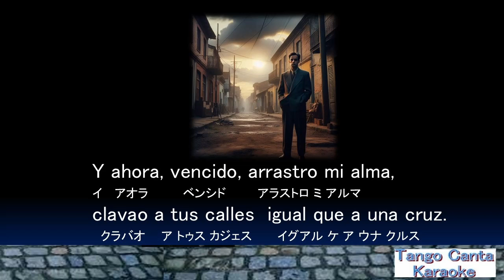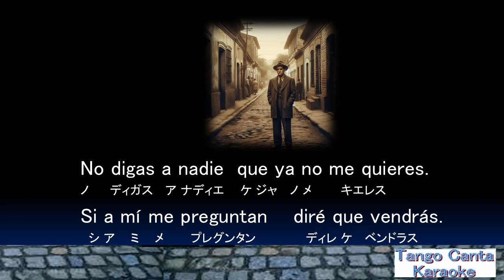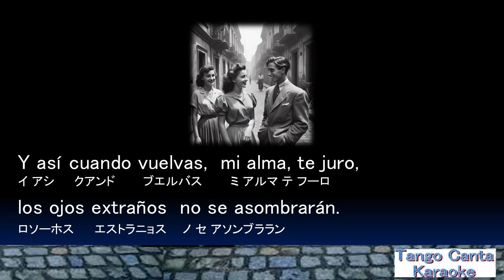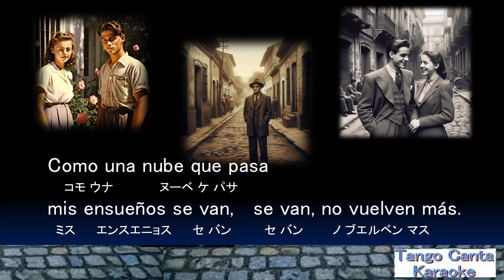ホームカラオケ練習 Arrabal Amargo (karaoke) (1)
Arrabal Amargo · Ariel Ardit · Filarmónica de Medellín
Sinfónico Gardel